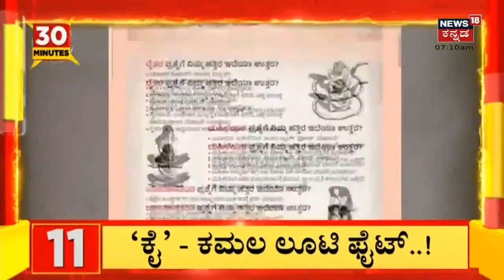PayCM Campaign ಬೆನ್ನಲ್ಲೇ Congress ನಿಂದ ಈಗ SayCM ಅಭಿಯಾನ; ನಮ್ಮ ಪ್ರಶ್ನೆಗಳಿಗೆ ಉತ್ತರ ಕೊಡಿ ಎಂದ ಕಾಂಗ್ರೆಸ್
Karnataka politics: PayCM Poster ಜಗಳಕ್ಕೆ ಉತ್ತರ ಕೇಳಿ Congress ನಿಂದ ಈಗ SayCM ಅಭಿಯಾನ | Congress | BJP
PayCm ಮುಗಿಸಿ ಈಗ ಕಾಂಗ್ರೆಸ್ ನಿಂದ SayCm ಅಭಿಯಾನ ಈ ಅಭಿಯಾನಕ್ಕೆ ಮುಖ್ಯ ಕಾರಣ ಏನು?